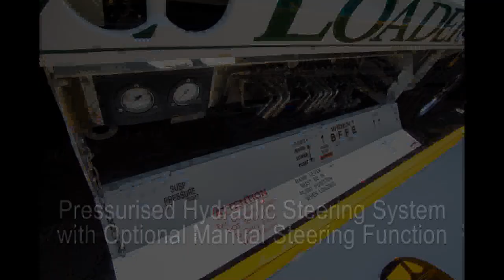7x8 Semi-Mod Ext Steerable Platform | Drake Trailers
Introducing Drake Trailer's 7x8 Semi-Modular Extendable Steerable Platform

Since 1958, Drake Trailers has manufactured trailers that deliver on their promise of quality, reliability, and durability, both in Australia and internationally. Manufacturers of widening and fixed width trailers for heavy haulage, mine site equipment transport, steerable modular trailers, telescopic trailers and specialist uses.